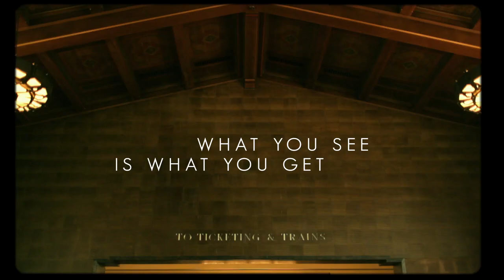Alain Clark - What You See Is What You Get feat. Caroline Chevin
Official video.